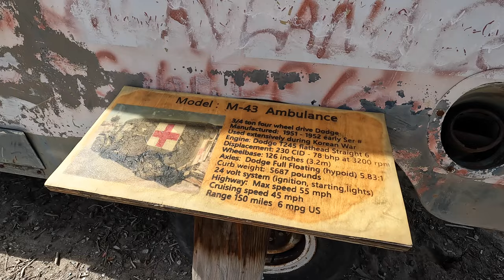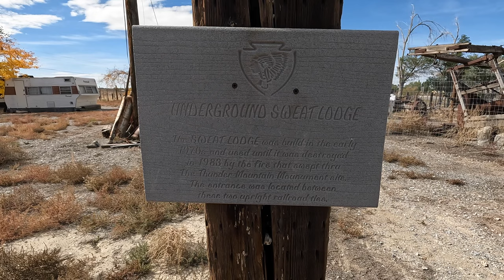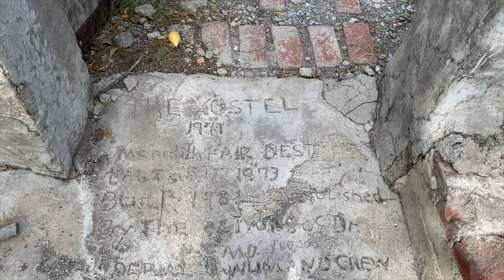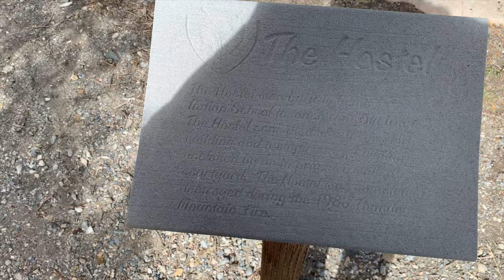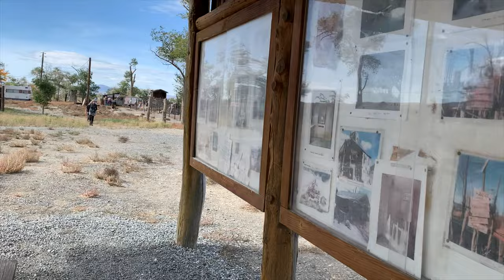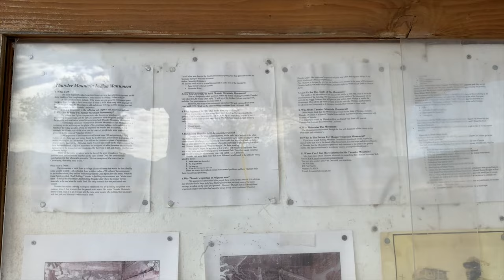Thunder Mountain Monument | Binaural Audio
A walk around Thunder Mountain Monument in Imlay, Nevada.